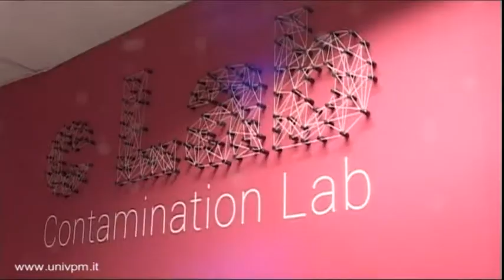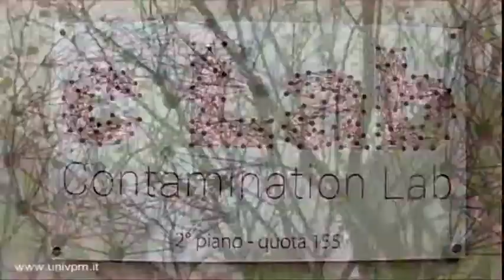Presentazione del Contamination Lab Univpm